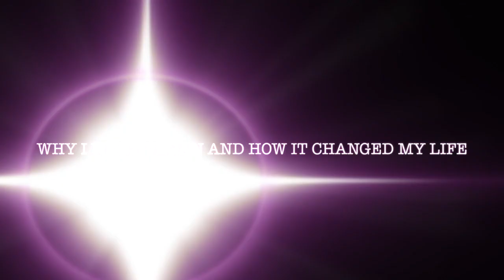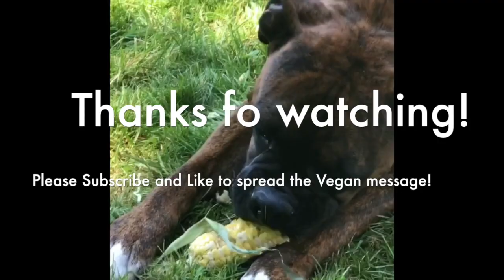HIGH CARB ATHLETE - Why I went Vegan and How it changed my life